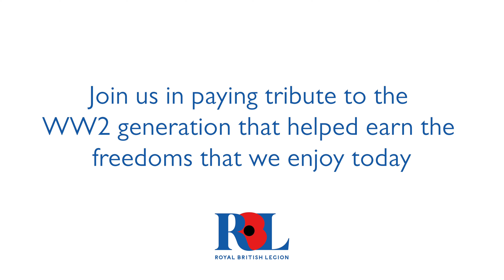Return to Normandy | Veterans Mark 80th Anniversary of D-Day in France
The RBL is here to provide ongoing support for the Armed Forces community, whenever it is needed.

This month it was our privilege to support 21 Second World War veterans on a trip back to France to mark the 80th Anniversary of D-Day.

Whilst in France the veterans had the opportunity to attend a range of events and return to the beaches where some of them came ashore 80 years ago as the liberation of Europe began.

A specialist team of RBL staff, including nurses and carers, were on hand throughout the trip to provide support 24-hours-a-day and ensure each veteran could pay their own personal tributes to the comradres they lost.

The legacy of the Second World War generation lives on in the freedoms we have today, and it is our honour to help those left pass on the torch of Remembrance to future generations.